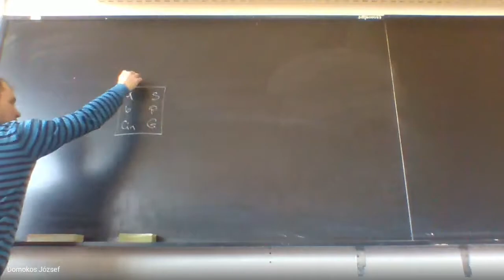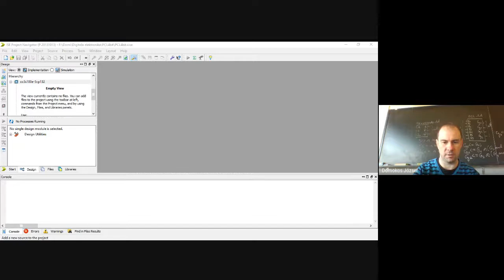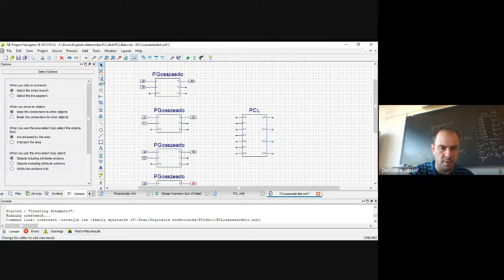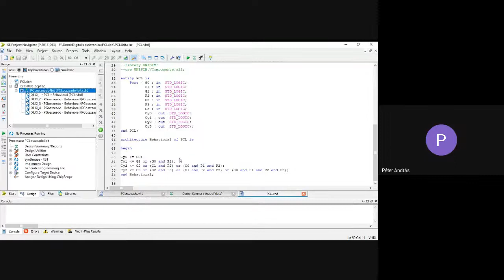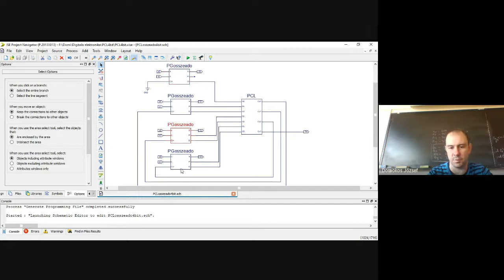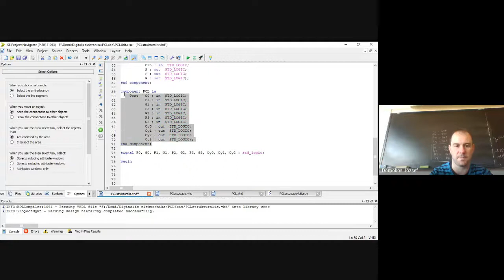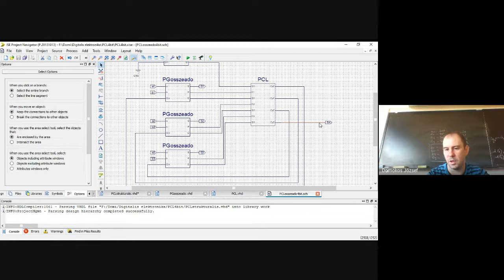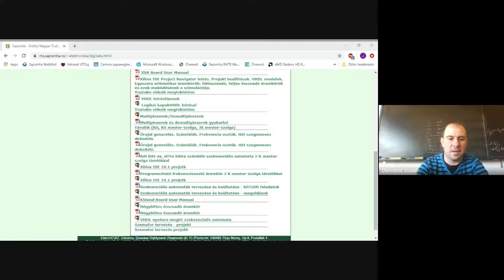Digitális elektronika online labor - Mechatronika II